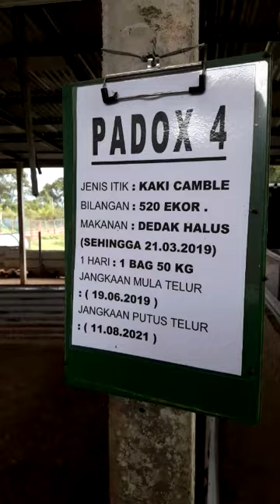Reban itik kurau stone 02